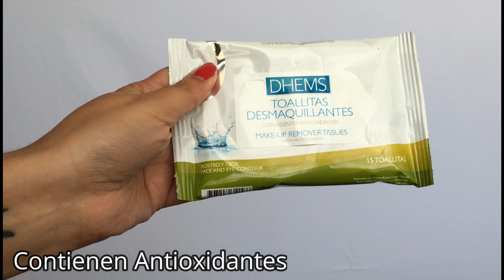Toallitas desmaquillantes Cómo usarlas | SaMi Beauty TV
Hola Bellezas! En el video de hoy les muestro cómo usar las toallitas desmaquillantes correctamente.

Facebook 👉🏻 SaMi Beauty TV
Instagram 👉🏻 SaMi Beauty TV

Con este canal quiero ayudarles a cuidar su piel, cabello y cuerpo de una forma saludable y fácil, con productos en su mayoría caseros y naturales, así que te invito a suscribirte para que no te los pierdas.